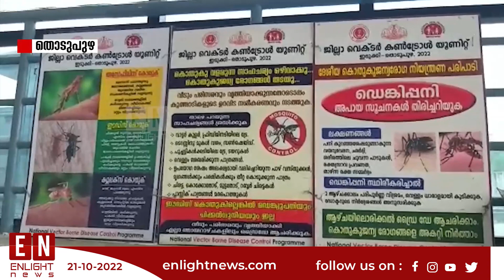തൊടുപുഴ കെഎസ്ആർടിസി ബസ് ടെർമിനലിലെ ശുചിമുറി പൊട്ടി ഒഴുകുന്നതായി പരാതി